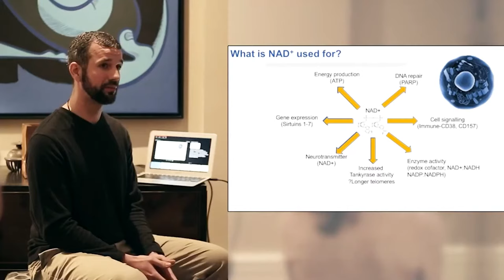What Is The Impact Of Mold On Mental Health? | Mold Toxicity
We're excited to have you here for an insightful discussion on mold toxicity. Also, don't miss this opportunity to explore what is the impact of mold on mental health.

This video provides a comprehensive overview of what is the impact of mold on mental health.

Some of the topics we will discuss are:

- What health problems are caused by mold?
- The link between mold and mental health
- Mold-related mental health issues

Our channel is dedicated to providing a wealth of captivating content focusing on mold toxicity. Discover more information about mold toxicity.

Discover more of our video content on what is the impact of mold on mental health. You'll find additional insights on this topic along with relevant social media links.

Dr. Neil Nathan is a board-certified family physician, founding diplomate of the American Board of Holistic Medicine, and expert in pain management and chronic illness. Dr. Jill Crista is a naturopathic doctor and world renowned expert in neuroinflammatory conditions. In this hugely insightful interview, they discuss the widespread and devastating role mould can play in mental health, causing neuroinflammation, hormone imbalances, cognitive decline, severe anxiety and depression, and outline ways to heal from mould toxicity.

Learn about:

- How depression, anxiety, OCD, poor memory, and brain fog, could all be caused by mould toxicity
- Why not feeling safe in the world and in ourselves, and being hypersensitive to stimuli such as sights, touch, smell, taste could be a sign of mould toxicity
- Ways mould toxins infiltrate your home, your belongings and your brain, and what to do about it
- The difference between mould, mould spores, mould toxins and mycotoxins
- The inflammatory role mould plays in leaky gut and leaky brain, and its impact on the brain’s limbic system and vagus nerve
- How our childhood experiences condition our limbic system and vagus nerve to a set point, and predispose us to further stressors such as mould
- Ways to detoxify from mould, using avoidance, toxic binders, herbs, antifungal therapy, vitamins and minerals, and healthy fats

Our video explores mold toxicity, what is the impact of mold on mental health, what health problems are caused by mold, the link between mold and mental health and mold-related mental health issues.

Join us in this insightful video as we tackle the question, what is the impact of mold on mental health?

We're keen to hear your perspectives on: what health problems are caused by mold, the link between mold and mental health, mold-related mental health issues and what is the impact of mold on mental health.